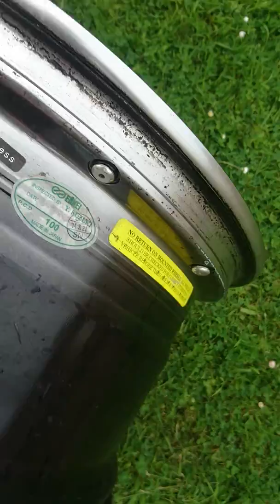Enkei NT03+m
Wheels for Alex!